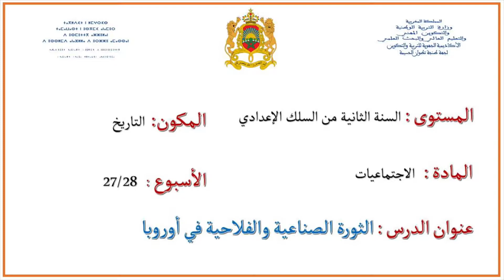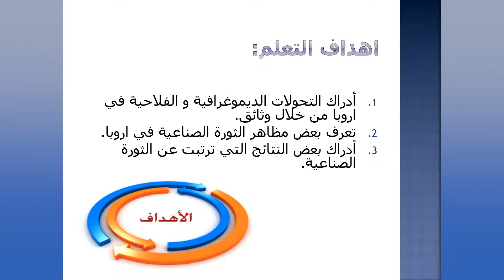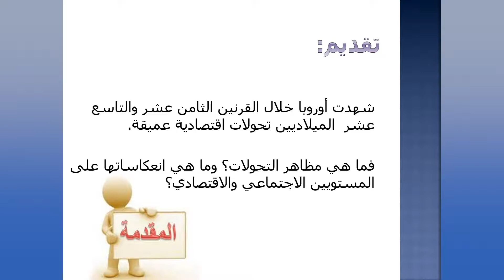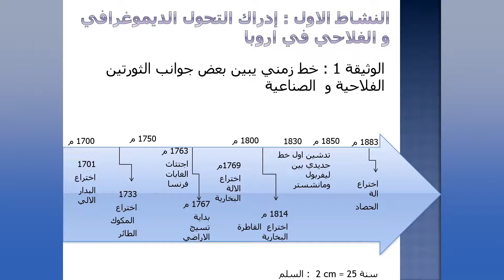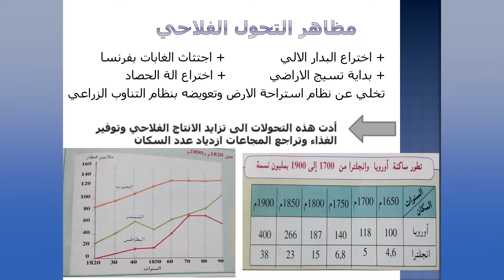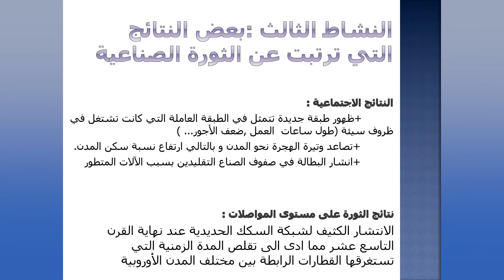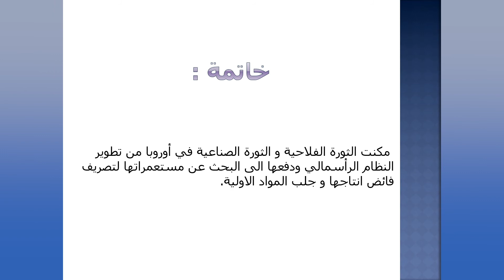السنة الثانية اعدادي : الثورة الصناعية والفلاحية في اوروبا - الاجتماعيات - منصة التلميذ TelmidTICE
شكرا لمشاهدتك فيديو بعنوان:  السنة الثانية اعدادي : الثورة الصناعية والفلاحية في اوروبا - الاجتماعيات - منصة التلميذ TelmidTICE